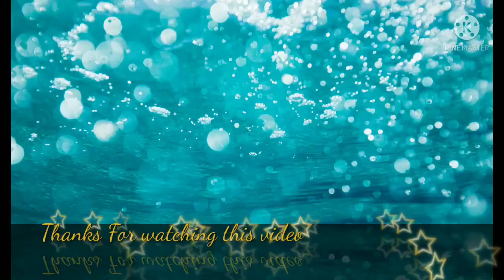HERO HUNTERS GAMEPLAY